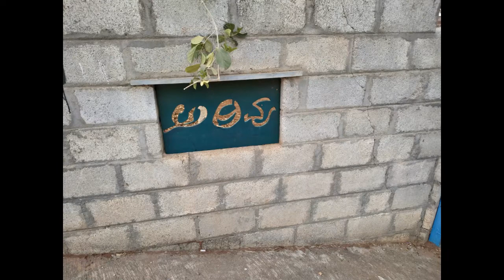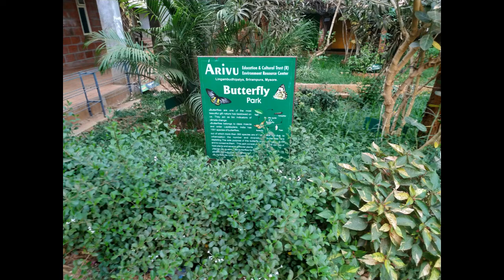Arivu Vidya Samsthe, Mysuru, Karnataka, India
We need more Nature Schools like this one . Do join your kids to these kind of School. Good Job and all the best to Arivu Vidya Samsthe

You can also check all Unknown Hill, Hillock, Trekking, Climbing, Island, Backwaters, Ancient Historical, Mythical, Hindu Temples, Forest places around Mysuru and Bengaluru on the below social platform Facebook: